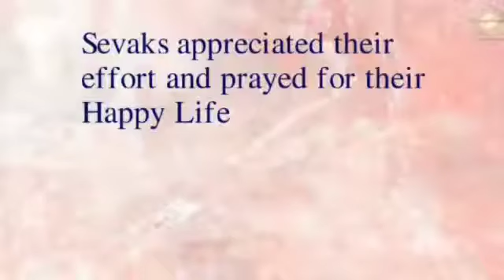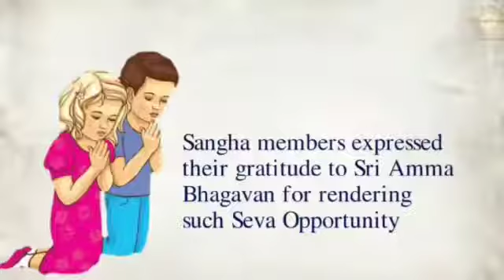श्री अम्मा भगवान सेवा संघ, त्रिची, तमिलनाडु।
कंगारू करुणाई इल्लम् में त्रिची के सेवकों ने सभी दिव्यांग लोगों को कुछ आवश्यक
वस्तुएं वितरित की।